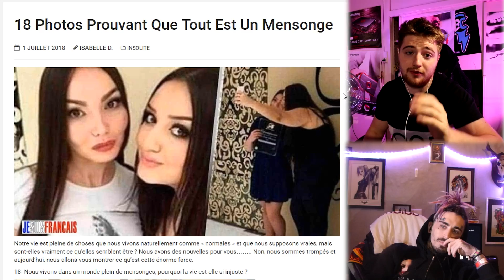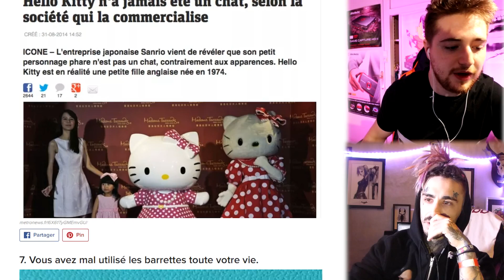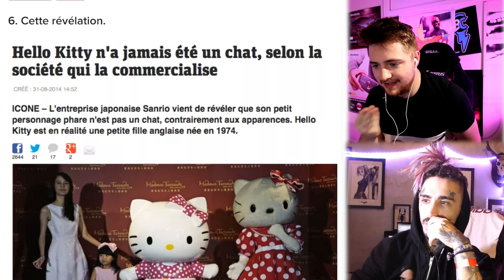MENSONGE VS REALITÉ !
VOTRE VIE EST UN MENSONGE !